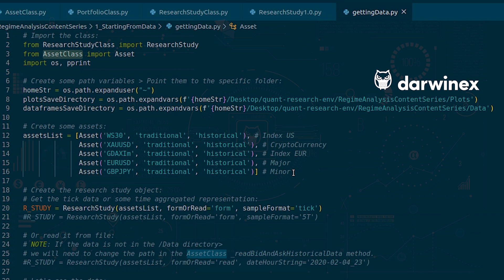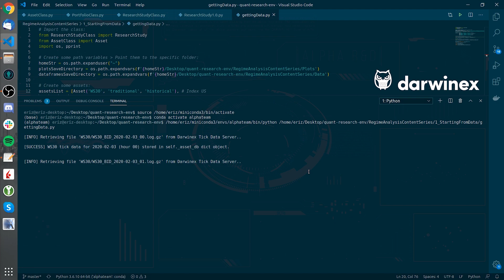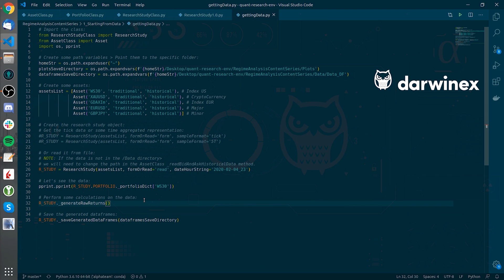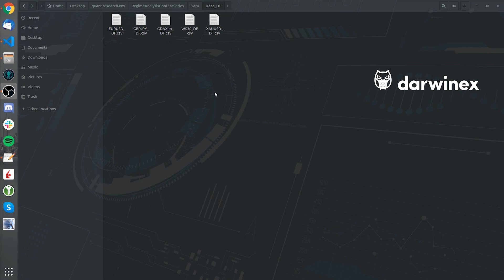1.7) Research Study 1.0: Getting Financial Data | Quantitative Alpha R&D for Traders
Getting representative and well cleaned financial data is the first step in our quant R&D modeling process. We will accomplish that task using Python and related packages.

In this section we will get different types of time series data that we will use and work with in our first ResearchStudy.

We will use the ResearchStudy class to understand how the data is retrieved and we will make some examples to perform calculations and save the generated Python DataFrames.

All research code referenced in these tutorials is available via the following GitHub repo:

IMPORTANT REQUEST: Please please please.. if you find this content useful, please do consider liking and sharing it on YouTube, Twitter, Facebook, LinkedIn and whatever other social networks you have circles in.

Darwinex relies almost exclusively on organic growth, primarily through recommendation via informative content.

YouTube’s algorithms measure the quality of Darwinex content on the basis of:
- Reach
- Engagement
- and several other related variables

With seemingly small actions such as:
- Clicking the Share button (on YouTube) and distributing our content
- etc

… YOU inform YouTube’s algorithms of your sentiment towards Darwinex, thereby directly helping Darwinex MASSIVELY in achieving organic growth.

Thank you very much for your kind consideration!

** Fancy joining a vibrant community of algorithmic traders, quants and data scientists focused on financial hacking? Join the Darwinex Collective Slack Workspace: